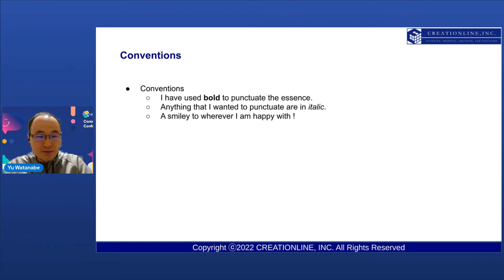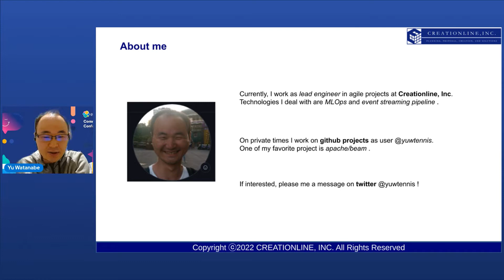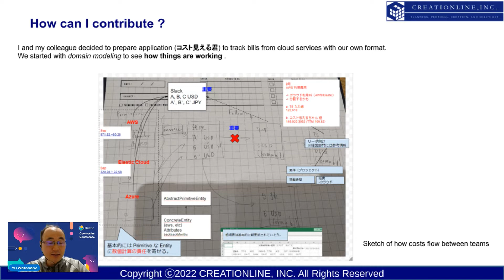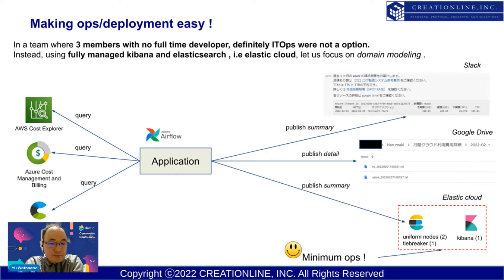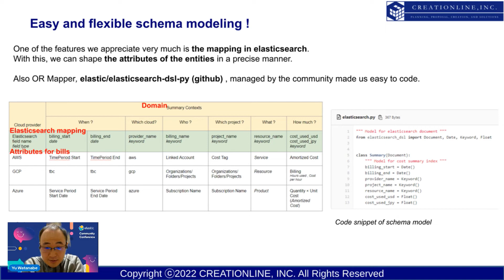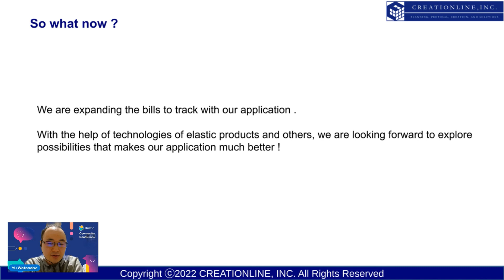ElasticCC: コストを正確に把握する仕組みの開発を通じて学んだこと ～コスト見える君～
最近、私の所属するチームのリーダが各クラウドサービス費用を正確に把握しきれていないことが分かりました。

弊社はアプリケーション開発を通じてお客様に貢献している部門もあり、場合によっては検証のためのクラウドリソースを自前で準備する時があります。このため、お客様にあったクラウド事業者を選択する必要があり、結果的にトラックしなければいけないリソースが増えて管理が煩雑になり、コストを把握しきれないという問題がありました。

まだ、道半ばではありますが、コストの使用状況を正確に把握するために簡単なアプリケーションを開発し、コスト削減に成功しました。

セッションでは、その仕組みと問題解決を通じて学んだことをみなさまに共有できればと思います。